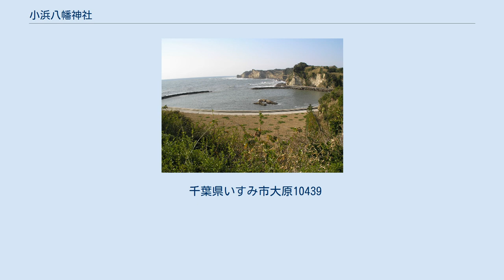小浜八幡神社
小浜八幡神社参道 小浜八幡神社（こはまはちまんじんじゃ）は、千葉県いすみ市大原10439の八幡岬にある八幡神社。
新田野の八幡神社より分霊奉祀された。
 小浜八幡神社の建つ八幡岬全景 八幡岬上に位置し、地元では小浜八幡様とも呼ばれる。
八幡岬は別称を鳶岬とも称され、断崖が海上に突出し、太平洋を一望する南方に向かって丹ヶ浦の奇勝が続き眺望に優れ、古来、文人墨客が多く歴訪した記録がある。
社殿は丘陵をうがって建設されており、南には丹が浦を一望する。
1145年（久安元年)の創建で、本町小濱は当初は新田野の八幡神社の氏子であったが、祭典参加等の面で不都合が多いなどの事情により、現在地に分霊奉祀されたものである。その他、長寿の絵馬、刀、槍、大型の錨などが納められている。 地区名:城山、根方、坂東。 小浜八幡神社がある八幡岬には、かつて小浜城があり、『房総治乱記』、『関八州古戦録』、『諸国廃城考』などに漢詩、漢文、和歌、俳句などに詠われ、書き継がれており、「はだか祭り」の代表的な祭唄として「小浜八幡さま、紅いもンが好きだ　染めてあげましょ　花染めに」が知られる。 境内にある洞窟 境内から望む大原漁港 八幡岬から望む丹ヶ浦 神輿は伝統ある小濱八幡神社の様式を創建当時より変えずに現在に至っており、特に破風、彫刻、宝珠には特徴がある。宝珠の色は八幡総本宮（宇佐神宮）に由緒のある金銅色である。
 千葉県いすみ市大原10439